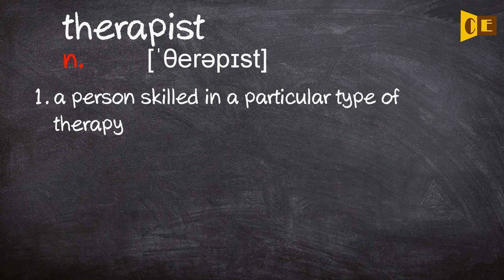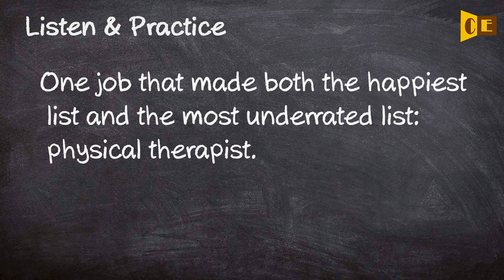Therapist Pronunciation, Paraphrase, Listen & Practice